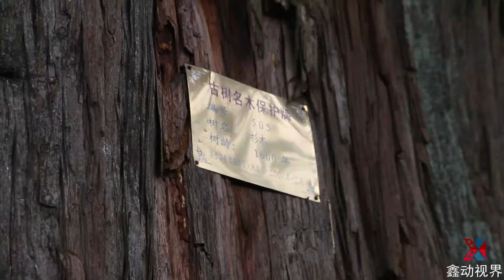千年树精长原来就是它？六七个人才能围住